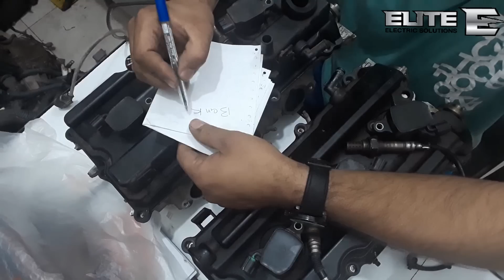6 Cylinder car | SESSION 18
Our Services

                                          Car ac
                                Key programming
                              Air bag programming
                               Meter programming

                                    Our Services

                                Key programming
                             Remote programming